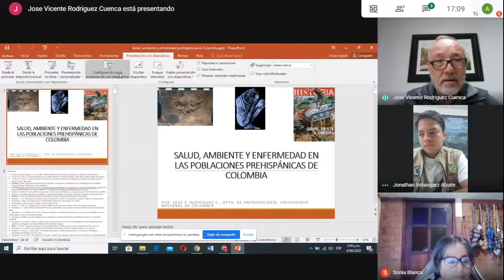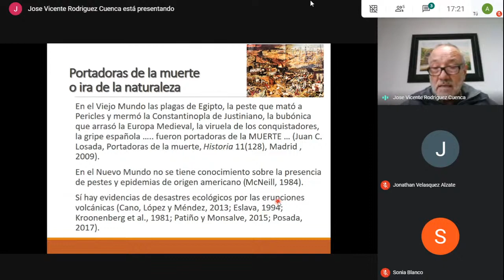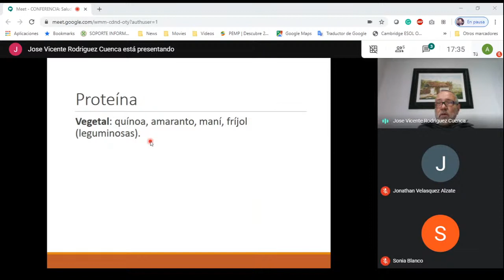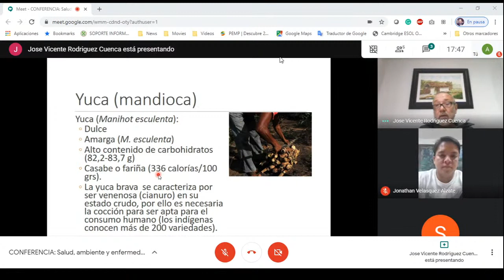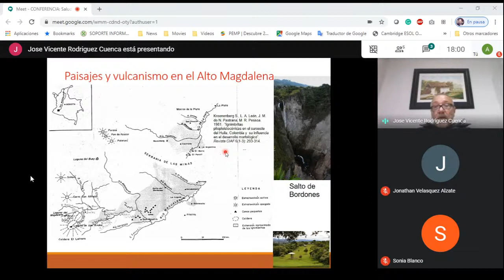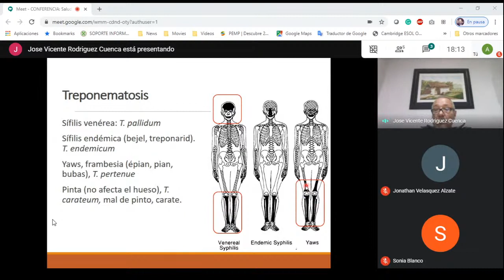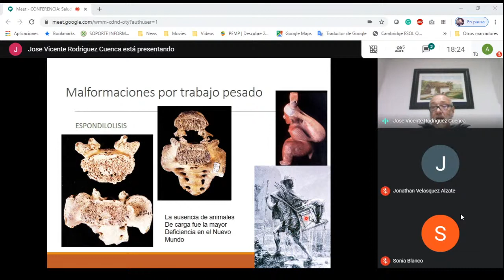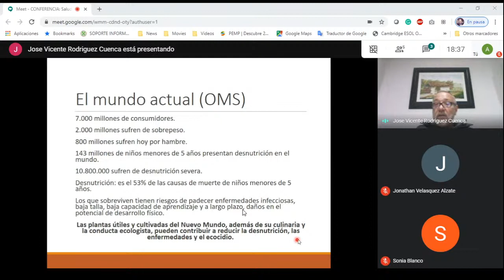Conferencia Salud, ambiente y enfermedad en las poblaciones prehispánicas de Colombia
Por favor, solicitar acceso!!!